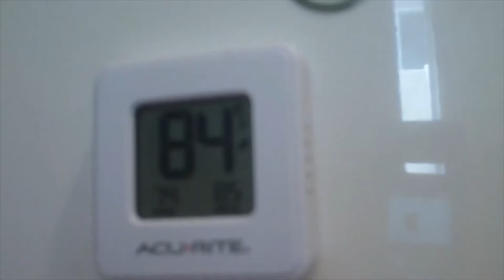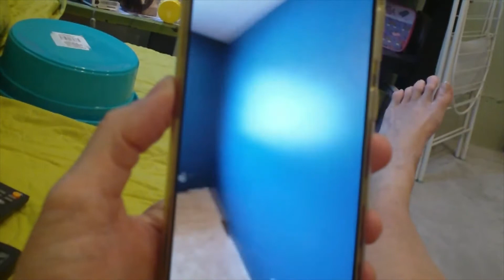Hot .. So what do I do? Cook